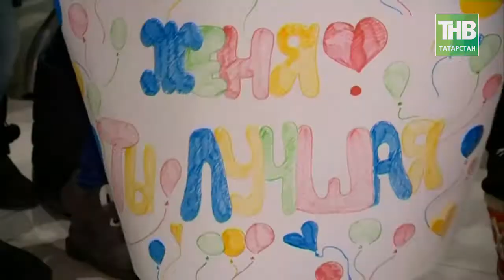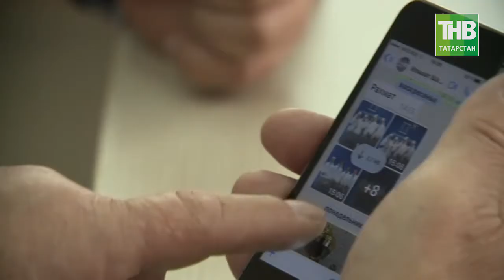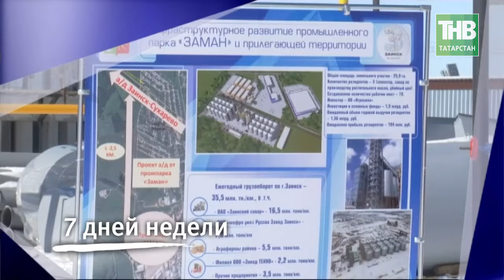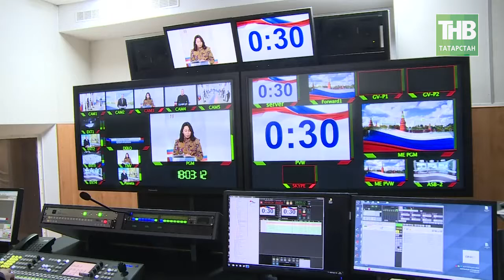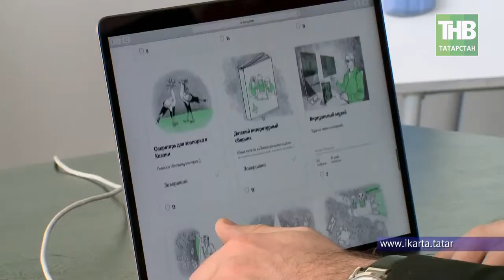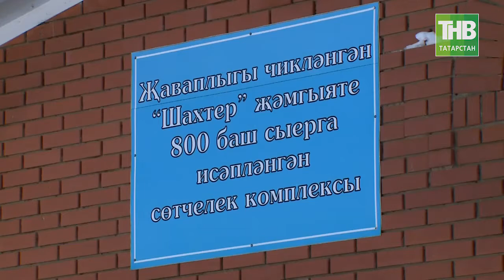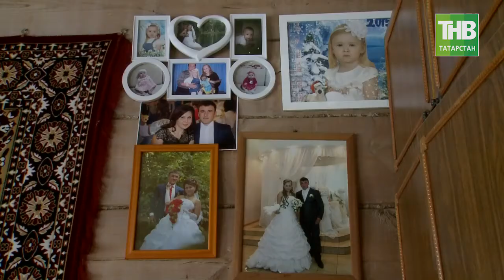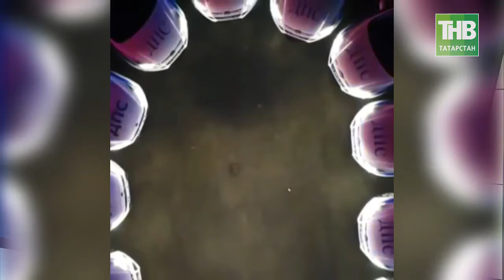7 Дней 11/03/18 ТНВ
→ Герои Олимпиады в Казани: как встречали фигуристку Евгению Тарасову и наших чудо-лыжников? Кто придёт им на смену?
→ О перспективах российского лыжного спорта мы поговорили с прославленной Еленой Вяльбе.
→ Неделя до часа-Х: чем ещё удивят кандидаты в президенты, кроме скандальных выходок в телеэфире? Обсудим с экспертами.
→ Вам, любимые: как мы отметили главный праздник весны и красоты? Парад оригинальных поздравлений от мужчин.

Таяну ноктасы. В эфире: пн, вт, ср, чт - 19:00

7 дней. В эфире: вс - 19:30, 21:30

Координаты:
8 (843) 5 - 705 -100